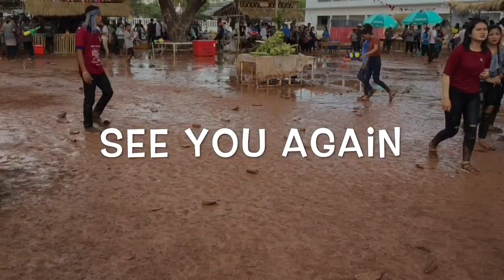VlOG 8 សង្រ្កាន្តវិទ្យាល័យជាសុីមត្បែងមានជ៍យ (ព្រះវិហារ)និស្សិតCopy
សូមស្វាគមន៍មកកាន់ពិភពចែករំលែកសំណើចពីនិស្សិតខាង Troll។​
*ខ្ញុំចូលចិត្តជួយអ្នកដទៃ ដើម្បីឲ្យទាំងអស់គ្នាសប្បាយ ។ ​ដូចនេះទើបខ្ញុំនឹងព្យាយាមស្វែងរកvideosថ្មីៗក៏ដូចជាកប្រយោជន៍សំរាប់ចែកជូនដល់អ្នកទាំងអស់គ្នា។​

=== Promote Channel ===
អរគុណច្រើន ។
*បើមានបញ្ហាផ្សេងៗអាចComment ឬ Chat មកហ្វេសប៊ុកផេក និស្សិតខាង Troll ដែលខ្ញុំបានដាក់ Link នៅខាងក្រោម។
2. ទទួលបានចំនេះដឹងពី IOS ថ្មីៗ

Category
movie
Entertainment